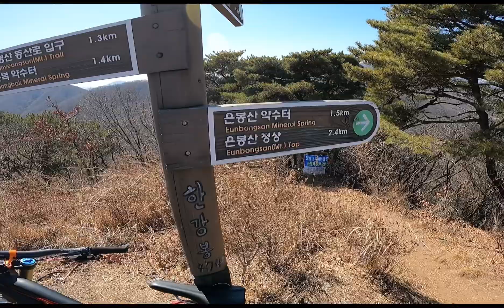MUDDY TRAIL IN BEACKSOK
MEDYO KRITIKAK NANGYARI BUTI NALANG NAKAHAWAK SA PUNO